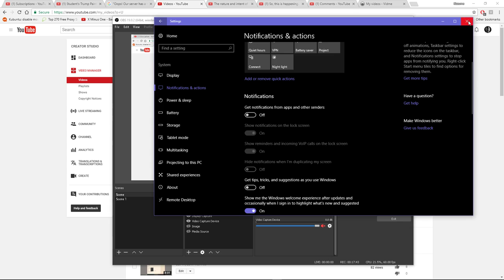Unedited rambling about Herb Alpert, Gluteus, the music industry, and the U.N.